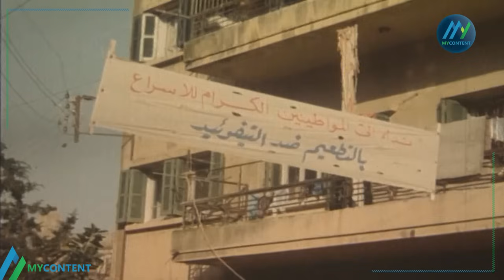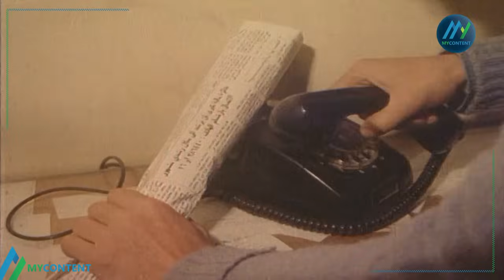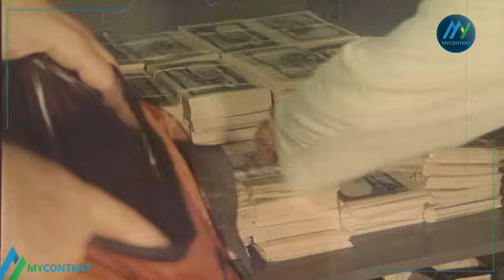فيلم "المتوحشون" كامل | بطولة "فؤاد شرف الدين" HD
نبذة عن فيلم "المتوحشون":
فيلم "المتوحشون" هو فيلم جريمة و تشويق لبناني انتج سنة 1982 , بطولة "فؤاد شرف الدين" و بتول عطار.
قصة فيلم "المتوحشون":
يقرر رئيس إحدى العصابات أن يقوم بخطة جهنمية، حيث يستغل حملة تطعيم ضد مرض معد فى مدينة بيروت، فيسرق عربة الإسعاف، ويتوجه بها مع رجال إلى البنك بحجة أنه سوف يطعم الموظفين، ويدخل قبل موعد فتح أبواب البنك للمواطنين، يقوم بحقن الموظفين بمخدر للنوم، وتقوم العصابة بالاستيلاء على مبلغ ضخم.
طاقم تمثيل فيلم "المتوحشون":
"فؤاد شرف الدين"
ميشال تابت/ ميشال ثابت
عبدالله مراد
محمد المولى
محمود مبسوط (فهمان)
بتول عطار
طاقم عمل فيلم "المتوحشون":
ﺇﺧﺮاﺝ:
رضا ميسر (مخرج)
عبد يتيم (مخرج مساعد)
ﺗﺄﻟﻴﻒ:
غسان حريري (قصة وسيناريو وحوار)
رضا ميسر (قصة وسيناريو وحوار)